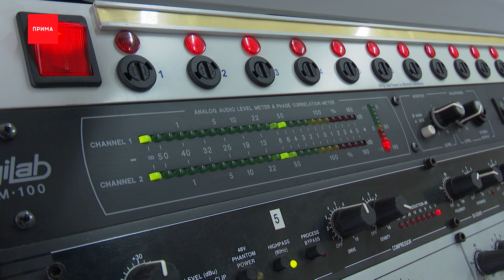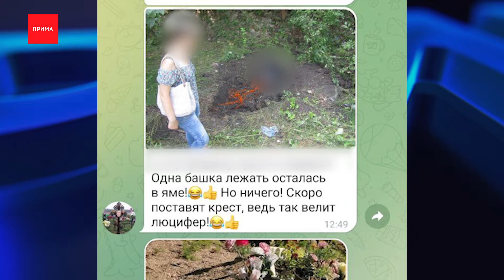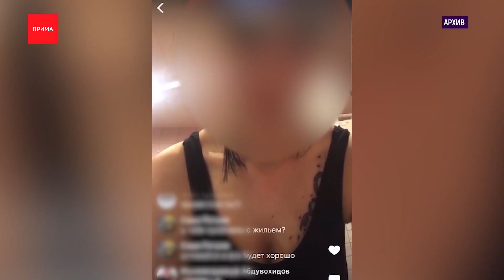Блогеры устроили виртуальные похороны чужим детям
Блогеры устроили виртуальные похороны чужим детям — поместили лица несовершеннолетних на фото крестов и памятников. Таким образом в одном из телеграм-чатов решили отомстить родителям, которые не сошлись с зачинщиками травли во взглядах. Жертв уже десятки по России. Что это — неприятное развлечение или подсудное дело, разбиралась Алена Крашенинникова.

Эта переписка похожа на чат людоедов — пользователи радуются детским смертям. Казалось бы, что может быть циничнее? Все дело в том, что эти девочки и мальчики живы, их похороны устроили с помощью фотошопа в трэш-канала телеграмм под названием «Медведь Рилаккума».

Маргарита из Смоленска — мама одной из девочек, чье фото наклеили на надгробье. Черный юмор в сети она, конечно, не оценила. Говорит, якобы зачинщики всей истории — администратор этого треш-канала красноярка Ольга Шмаль и его создатель Александр. Обе женщины — блогеры, раньше тесно общались, но потом взгляды разошлись, и жертвами чата стали ребенок и муж Маргариты.
Маргарита не единственная жертва травли. Это десятки людей из Бийска, Демидова, Смоленска и Санкт-Петербурга, говорит блогер.

Валентин Дегтярев, блогер из Нижнего Тагила:
— Они доходят до того, чтобы на почту присылали фото и начинают шантажировать и выводят на эмоции. Любому родителю страшно увидеть фото ребенка на памятнике.

Валентин тоже подозревает, что к травле причастен создатель треш-канала Александр Иванов и один из администратором группы Ольга Шмаль. Репутацию треш-блогерши в Красноярске Ольга Шмаль заработала давно. Она устраивает в сети прямые эфиры с пьянками, тусовками, в этом же канале просит деньги якобы на лечение дочери с ДЦП. После того, как история с виртуальными детскими похоронами получила огласку в СМИ, Ольга отрицает свою причастность к скандальному телеграмм-каналу.

— Не надо меня приписывать к тому, к чему я отношения не имею.
— Канал «Медведь Рилаккума». Там вы стоите администратором.
— И?
— В этом канале размещаются подобные посты.
— Пожалуйста, не придумывайте такую ерунду. Там более 100 человек, я понятия не имею, кто там что размещает.

Сообщества в сети, в которых общаются герои этой истории, сложно назвать нормальными — они обсуждают сплетни, чужие жизни, радуются неудачам. И можно было не обращать на них внимание, но в списке пользователей и зрителей сотни и даже тысячи людей. Присоединиться к ним может каждый, как и стать их жертвой.

Сегодня полиция начала проверку публикаций о фейковых смертях несовершеннолетних. Авторам таких постов могут грозить реальные уголовные сроки. Подобная история не первая в даже Красноярске, так в апреле 23-летняя треш-стримерша кричала матом и оскорбляла своего ребенка в прямом эфире. Все ради просмотром и денег от любителей таких зрелищ. Детей у нее изъяли, блогершу отправили в СИЗО.